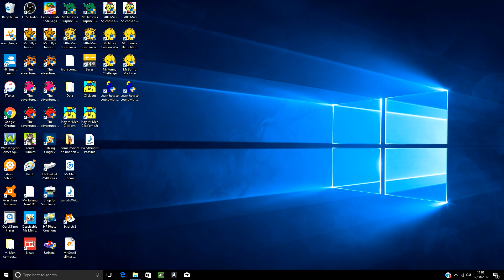Mr Men & Little Miss Learn to Count with Little Miss Brainy Intro Music Video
Hi Folks

Wanted to upload the music intro for my new game Learn to Count with Little Miss Brainy.

I really like this music video, have a watch an let me know your thoughts.

I have managed to complete Mr Bump Mad Run and will upload the content shortly. Followed by some gameplay from the above game.

Still on 99 subscribers and looking forward to my 100 subscriber giveaway.

Much Love
Northo